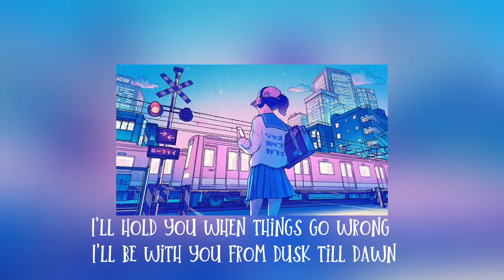ZAYN & Sia - Dusk Till Dawn (Lyrics)